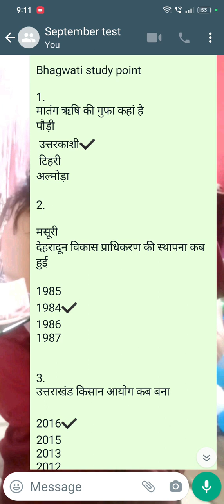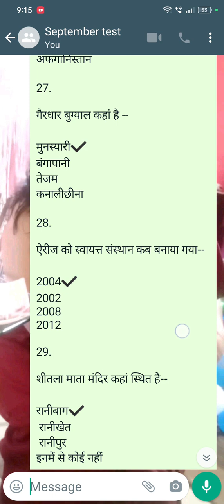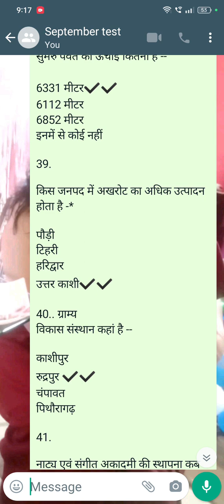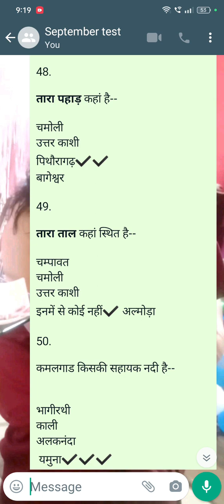Uttarakhand 50 questions